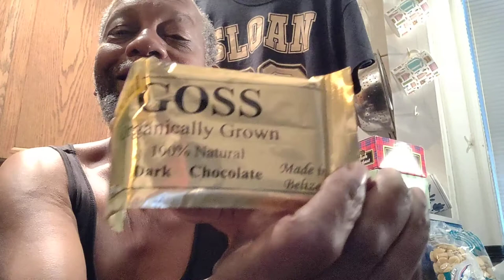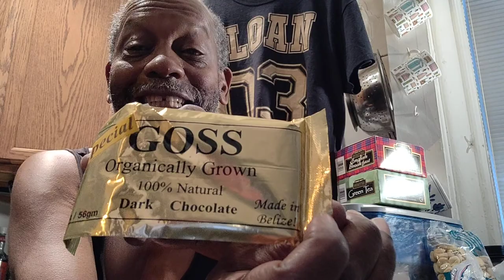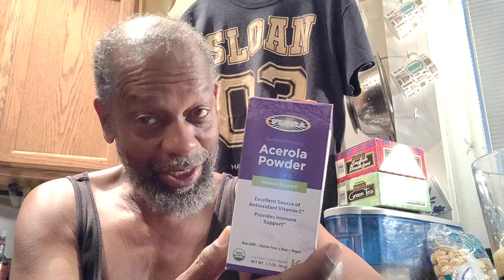This is Messed Up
The latest Virus is on the move and theBrother is not happy with the inconvenience it is causing in his world reality.

Crypto Currency /BitCoin CONTRIBUTIONS:
722fce22-5e9f-42fc-a378-2da90f5d267a